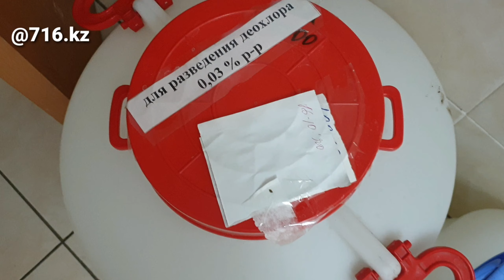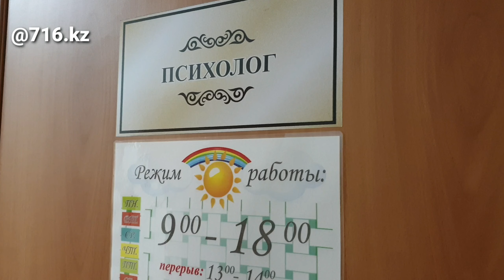Как живут студенты в Строительно-технологическом колледже №1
22 октября 2020 года АОФ МК "Jas Otan" @jasotan_aqmola в лице председателя Султанбека Бекешева совместно с информационным порталом @716.kz был начат обход студенческих общежитий ТиПО и вузов на предмет готовности социально бытовых условий для заселения студентов.
Первым учебным заведением стал Строительно-технологический колледж №1, который по итогам рейдов 2019 года получил наибольшее количество замечаний и рекомендаций.
По итогам обхода можем резюмировал следующее: несмотря на ранее полученый ответ об исполнении рекомендаций в колледже, до сих пор:
1.во многих комнатах, в том числе где проживают студенты, не работают плафоны с освещением;
2.не везде работают сливные бочки в унитазах;

3.не у всех студентов есть пропуск для входа в общежитие;
4.два холодильники в общежитии, которые мы рекомендовали поставить на этажах для студентов, находятся у охраны и в кабинете у воспитателя.
К положительным моментам  @jasotan_aqmola причиняет:
1.Отсутствием сырости и плесени на стенах (в прошлом рейде были);
2.Установку Wi-Fi;
3.Наличие горячей воды на этажах и 2-х душевых кабинах;
4.Тренажерный зал.

Рекомендации по итогу рейда будут повторно направлены руководству колледжа, а мы продолжим наши рейды!